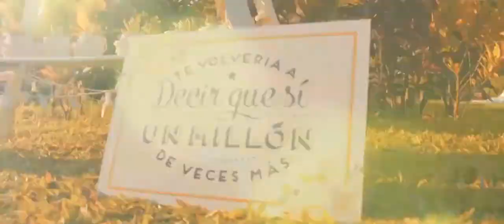BODA CINEMATICA P&D - The Prisma Films (Canon T5I & 18-135 MM CANON)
Les dejamos un poco de nuestro trabajo audiovisual realizado con camaras y objetivos basicos mostrando que si se puede hacer trabajos profesionales con camaras y objetivos standar,claro siempre buscando mejorar esto con el tiempo.

puedes ver mas de neustro trabajo y preguntarnos cualquier duda en nuestras redes o comentarios.